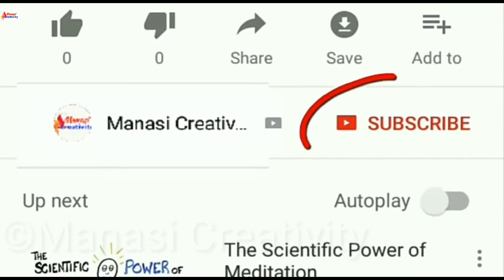ଏହି ସବୁ ବ୍ୟକ୍ତି କେବେ ହେଲେବି ଜୀବନରେ ଧନୀ ହୋଇପାରନ୍ତି ନାହିଁ // Ajira Anuchinta //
ଏହି ପ୍ରକାରର ବ୍ୟକ୍ତି କେବେବି ଜୀବନରେ ଧନୀ ହୋଇପାରନ୍ତି ନାହିଁ

Manasi Creativity ...

Hii Guy's ...